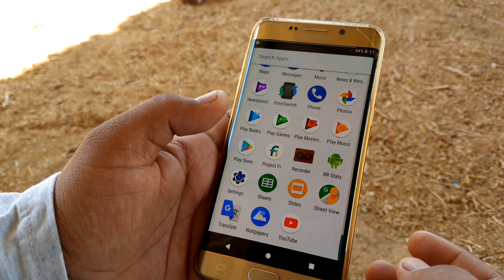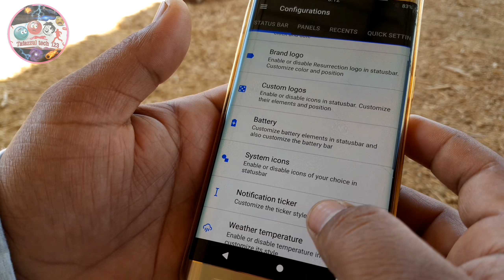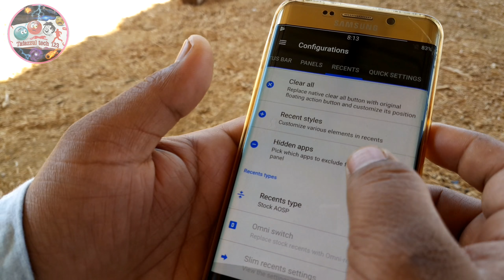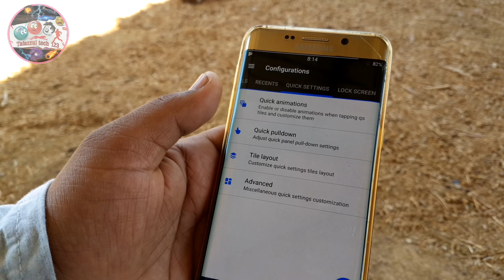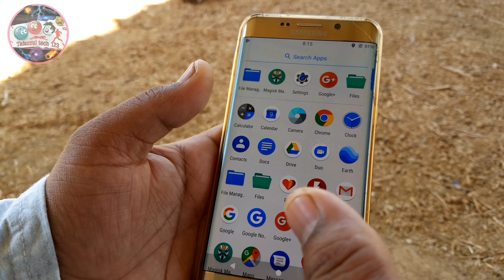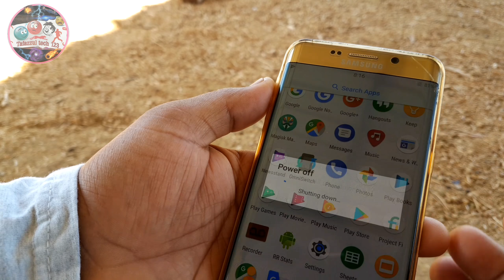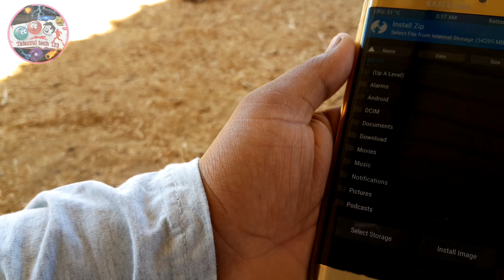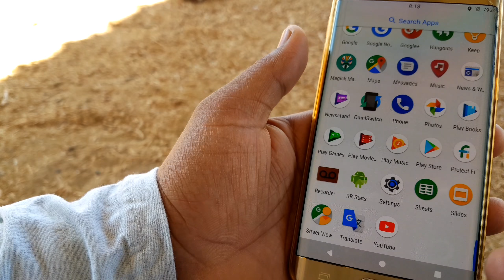Remix oreo 8.1.0 rom for s6 edge + note 5 [ROM][RR][Android 7.1.2] Resurrection Remix 2018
Resurrection Remix for Samsung Galaxy S6 Edge Plus

After a long time of waiting, the Resurrection Remix for Samsung Galaxy S6 Edge Plus is here

Features:

Resurrection Remix
Android 7.1.2
Softkeys WORK
A lot that i dont remember

Instructions:
1. Follow instructions from Download

Download links

NOTE5 USERS STEPS 1,2,3 (after that flash boot1.img)
S6E+ USERS ALL STEPS
2. Boot up rom.(BOOT UP ROM WHAT THE HELL PLEASE UNDERSTAND)
3. Reboot to recovery Flash the kernel (S6E+ users flash muffykeys.img, Note5 users flash boot.img)
4. Reboot and enjoy

Changelog:
Fixed Fingerprint

Bugs:
Please report bugs in PM